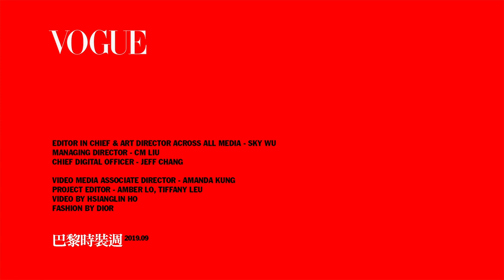賈靜雯、秀智、Angelababy、茱莉安摩兒 優雅走進DIOR花園森林｜2019巴黎時裝週｜Vogue Taiwan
這一季，2020春夏的正能量，來自於對這個地球的使命，為了永續環保生態，時尚能做的最大努力。進入秀場的那一刻，腳下踏著雨後濕潤的真實泥土，來賓可以切實感受到她為了這個泥土地，離開品牌往歷的羅丹美術館，而改選了郊外的馬場花園的一番用心。然後可以聞到青草香，場中豁然開朗的是一片綠意，為伸展台造林，除了是與本季設計概念意象結合，也同時是一項裝置藝術的完美呈現。

【追蹤 VOGUE TAIWAN】
★LINE：VogueTaiwan